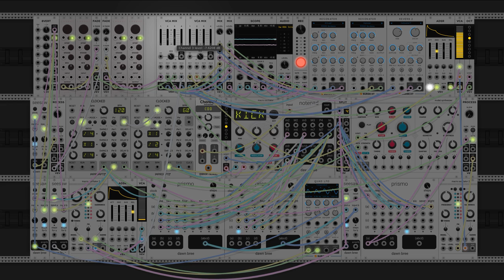dawn bree - you'll find somebody better (modular synth ambient)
i managed a chord progression change with the guitar loops in this one, crossfading some extra slew to ease between the loops turned out to be the correct solution. two fairly simple progressions here, but i think its a really interesting one. it starts out with I-vi in C, then depending on how your feeling it either repeats I-vi but with a key change into F, or stays in C and goes to IV-ii, this effect stays for as long as i'm able to avoid using either B or Bb, which takes a bit of chord shaping, but i think it blends together pretty naturally.

i started the day writing something in just F, but the way all of these chords sounded together made me have to go with it. also although for the last like five or so songs ive been saying im going to stop using mutable instruments for chord voicings, i have continued to do so. it makes recording a full take without any buffer overflows really difficult, but i just like the sounds that module is able to make too much. one of these days i will figure out how to write the code for the oscillator that i use most frequently, but i doubt i could do much better than what that module is able to output.

anyways let me know what you think of this one. i hope you like it! :)